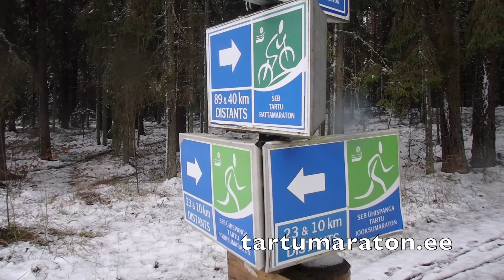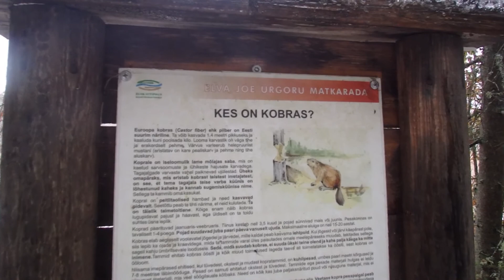Walk in the Woods, Estonia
Went out to see the first snow and to explore trails around Elva, Tartumaa, Estonia. Also, went to break in new hiking boots which I'm hoping to use on my through-hike next year (read more about it